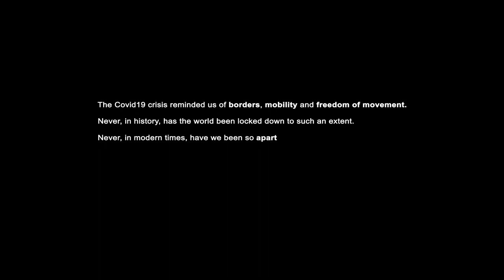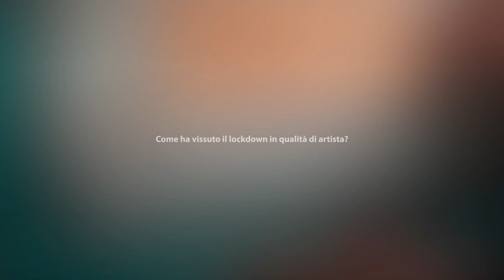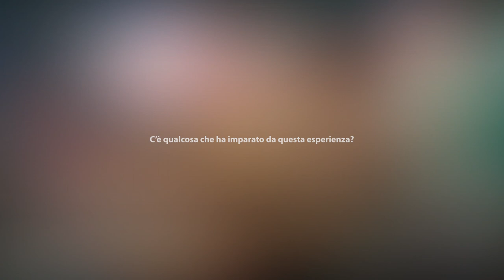TOGETHER APART | Diego’s story: 'Understanding what’s really important in life'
Diego, an artisan jeweller from Italy, recalls how the stillness of Rome during lockdown sparked a new flow of creativity.

Thanks to Diego’s loyal customers, his business has not gone under. However, he lost something much greater... What has the pandemic taught him about life?

Watch Diego tell his story in the interview he gave for 'Together apart' in June 2021.

It is a project developed jointly by the European Parliament’s ‘My House of European History’ online platform and the House of European History museum.

Fifteen people from Italy, Romania and Sweden, at different stages of their lives, share how lockdown and COVID-19 restrictions changed their daily lives following the outbreak of the pandemic in March 2020.